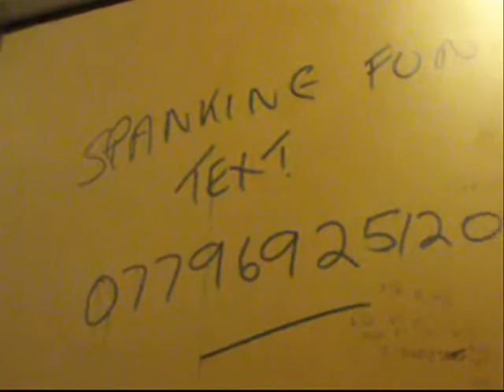Most Shockin Toilets: Poisonous Pakefield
On this video of Most Shockin Toilets these are truly Poisoning the publics eye site by looking at these toilets down Pakefield Street, Pakefield, Lowestoft, UK